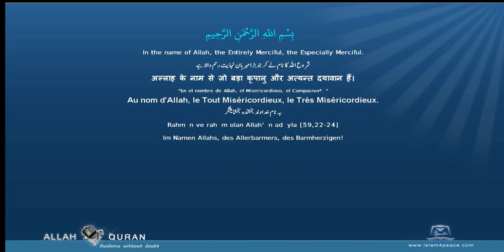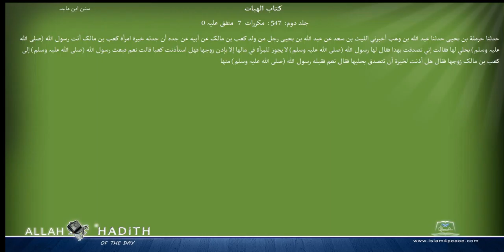Sunan Ibne Maja Arabic سنن ابن ماجہ 016 كتاب الهبات